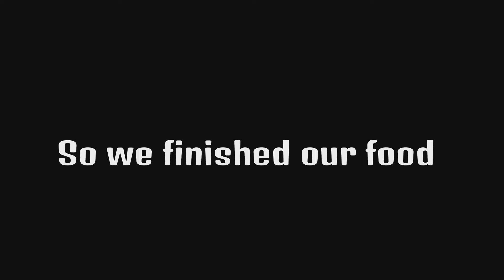Fortnite Roleplay THE THICK BABYSITTER (WE DID IT!!) A Fortnite Short Film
Support a creator code Montrae-YT